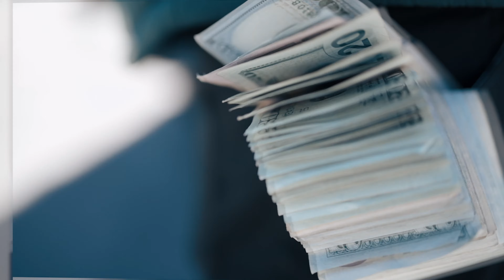Play Bizzle (Whole Lotta) Official Music Video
edit and shooting by Tone @ MCS Media Group